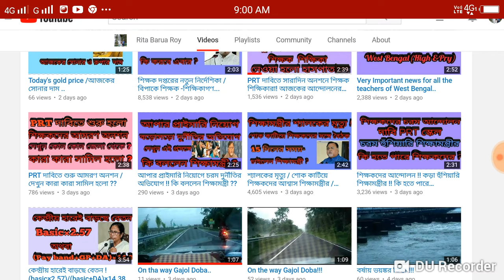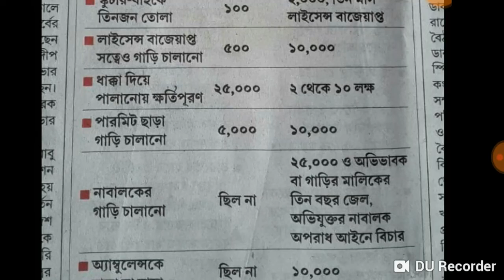Bike /maturi/scooty/রয়েছে ?? তাহলে দেখুন নিয়ম না মানলে কত জরিমানা হবে ??